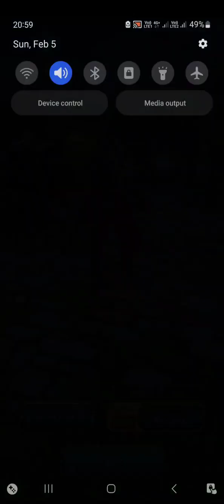Scariest Halloween All-Star (No KO) : DQ Tact